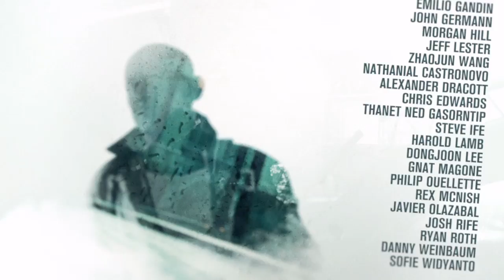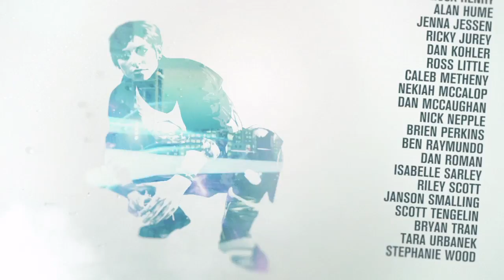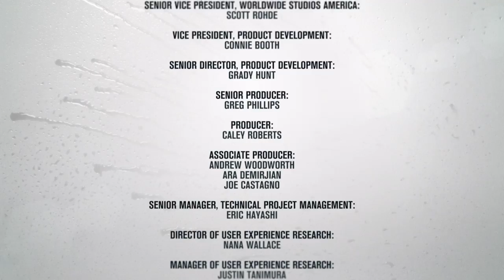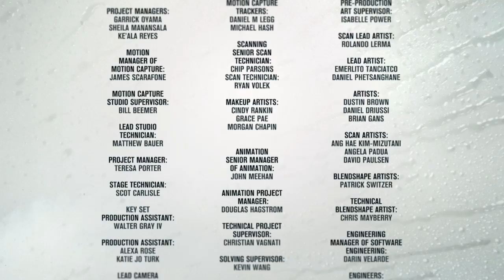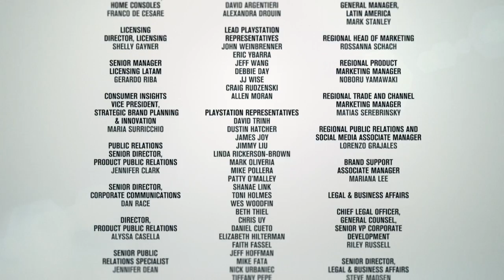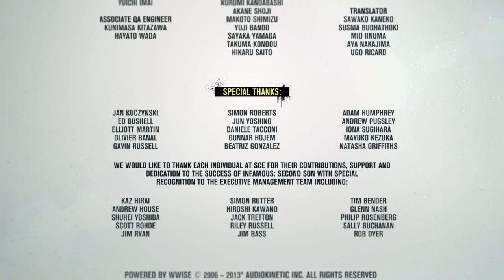inFAMOUS Second Son Expose Augustine & City Clean Up